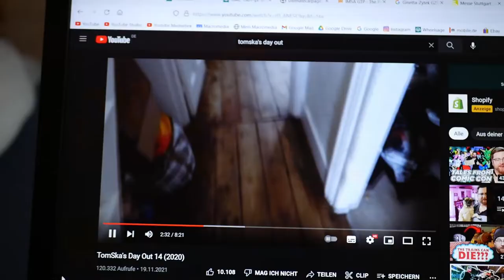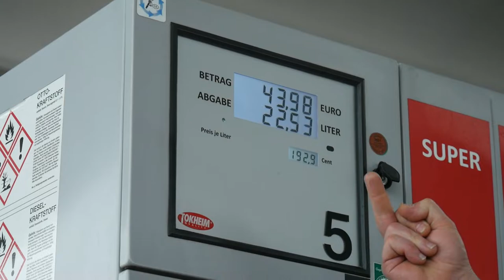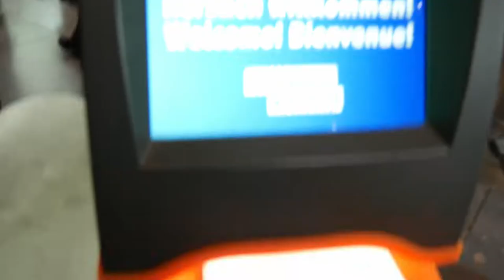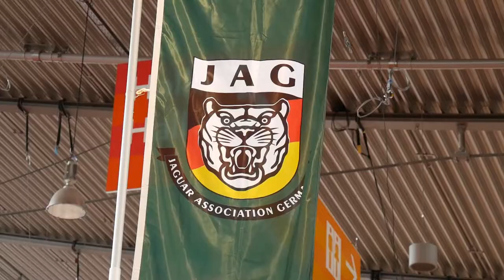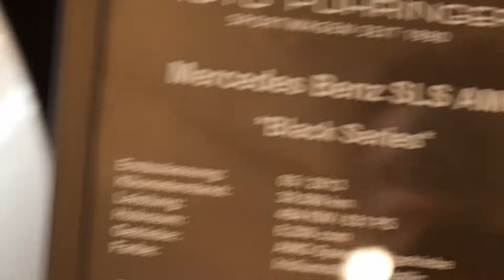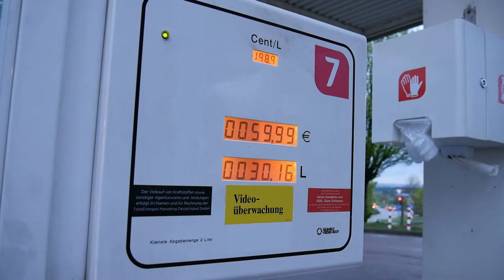Ein GANZER TAG auf der RETRO CLASSICS - Highlights in nur 10 Minuten!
Wie kann man einen ganzen Tag in ein einziges 10 minütiges Video zusammenfassen? Nun...
Inspiriert von der @TomSka  Serie "TomSka's Day Out" präsentiere ich meinen Tag auf der Retro Classics in Stuttgart!